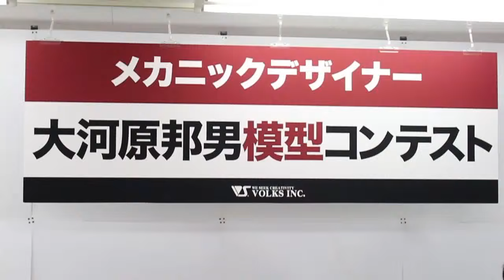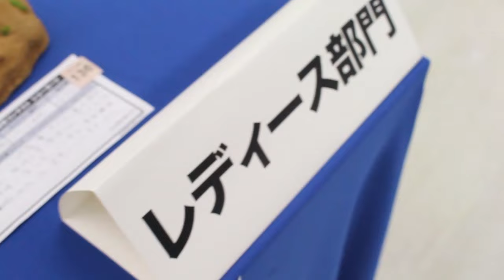Okawara Kunio Model Contest part1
12/12と12/13にボークス秋葉原ホビー天国にて開催された
「メカニックデザイナー 大河原邦男 模型コンテスト」の模様を紹介。